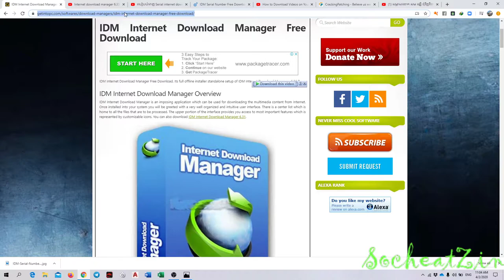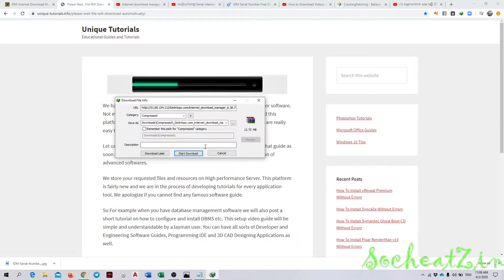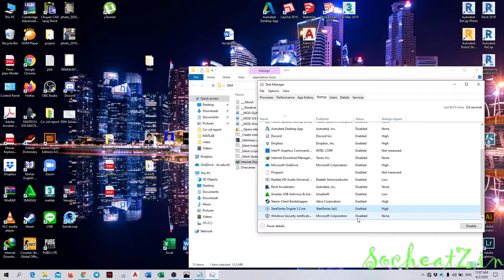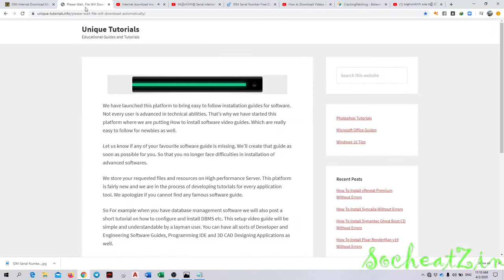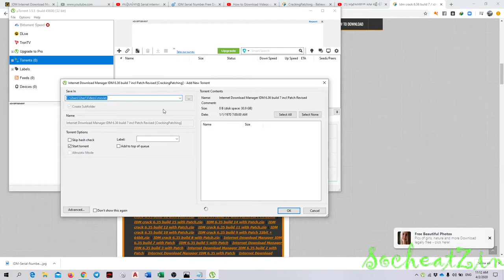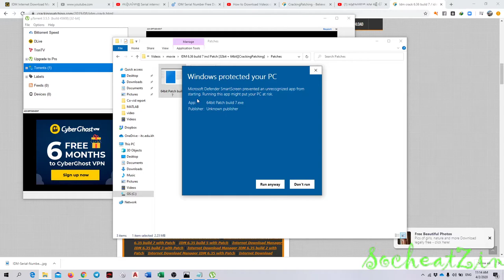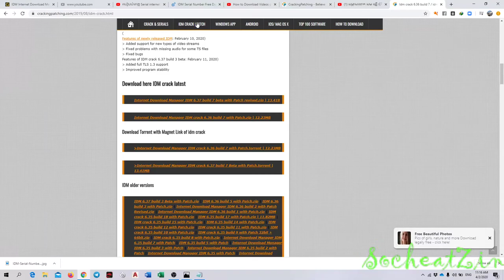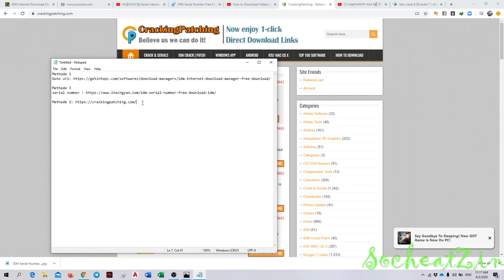3 methods to download IDMs full version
This video for download internet download manager